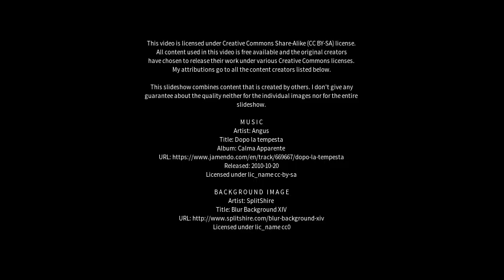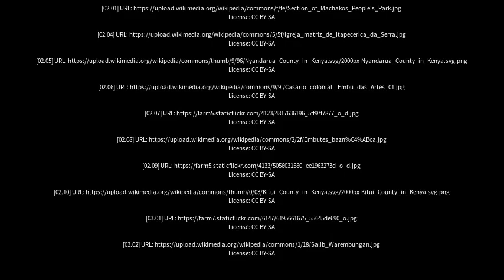Best places to visit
Best places to visit - Embu (Brazil) Best places to visit - Slideshows from all over the world - City trips, nature pictures, etc.